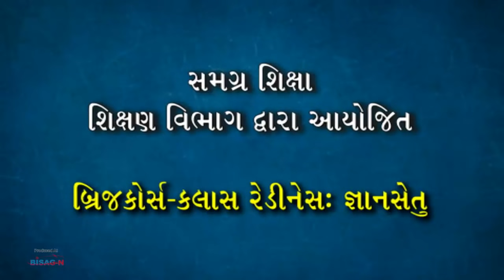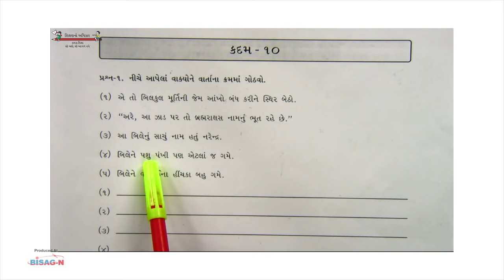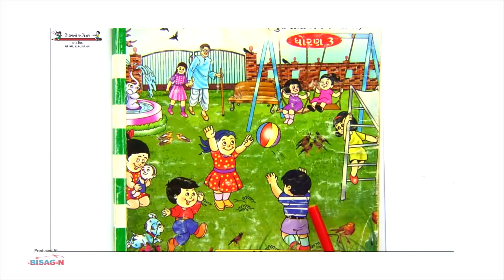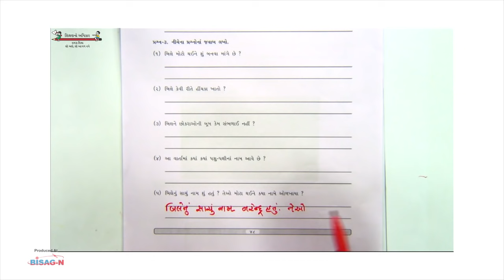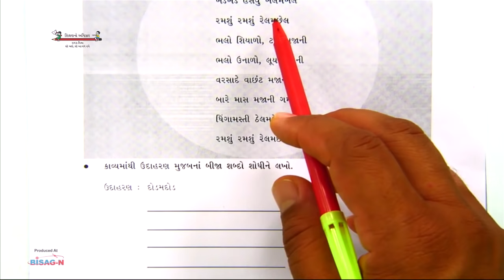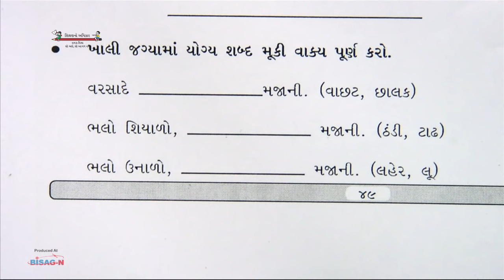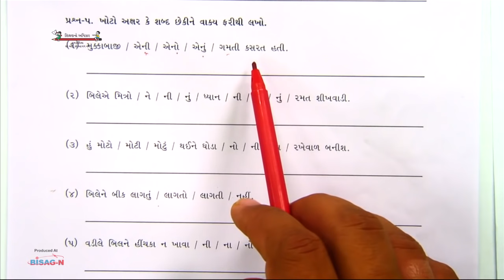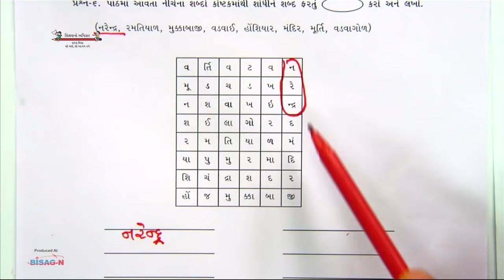STD-4 | Gujarati | Kadam-10 | Patel Kalpesh P. | 06-07-2021